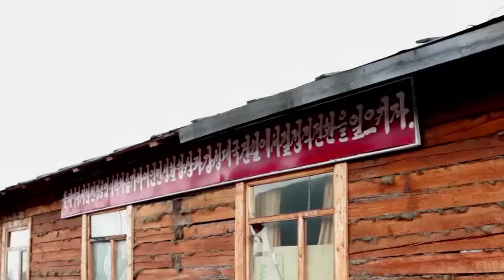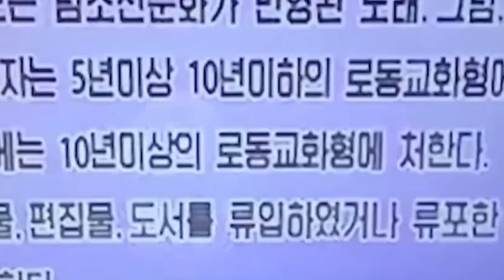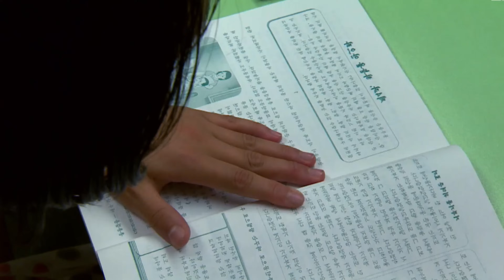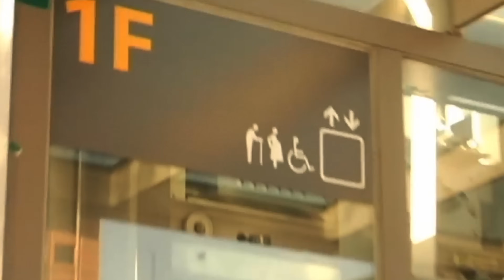12 Worst PUNISHMENTS in North Korea: The Country Where FEAR is the Only Certainty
Get to know the darkest side of humanity...Today, Bello Mundo is going to take you to see something that is not beautiful at all: the worst punishments meted out in North Korea.